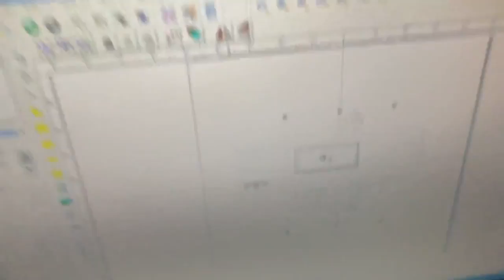Jewelry laser cutting machine perfect work 1